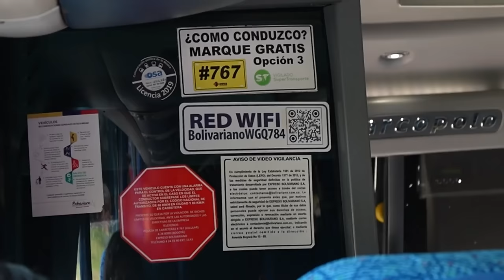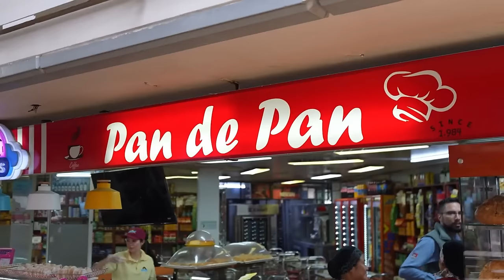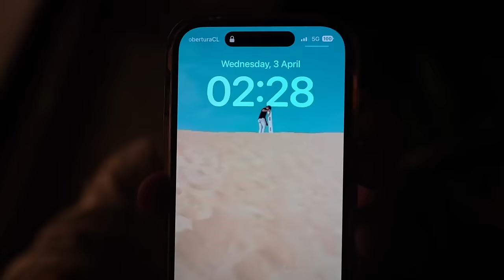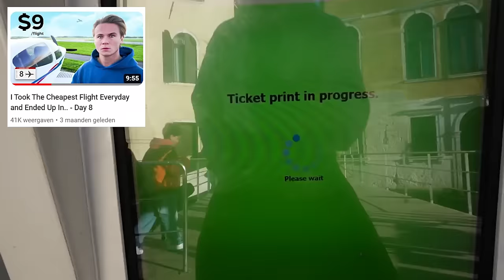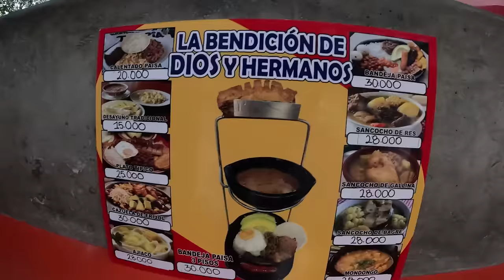I Took Colombia’s Most “Beautiful” Bus..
Colombia is known for having some of the world's most scenic mountains, so I decided to book one of it's most beautiful bus rides. Not knowing things would take a crazy turn..